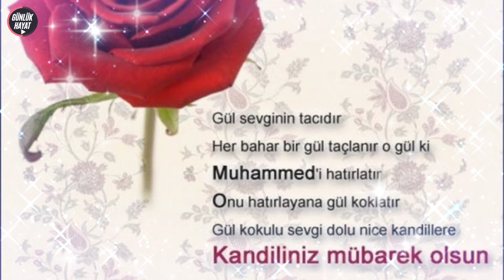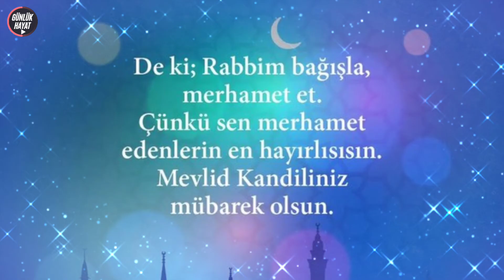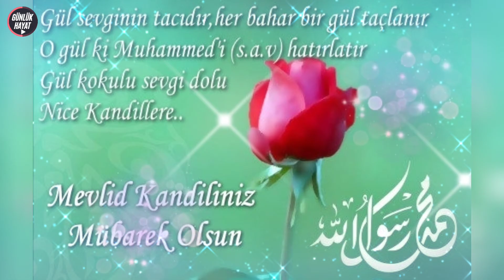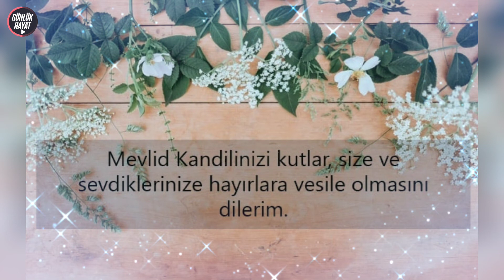Mevlid Kandili Mesajları 🌹 Kandil Mesajları Yeni 🌹 Resimli Kandil Mesajları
kandil mesajları resimli hareketli
Mevlid kandili mesajları yeni
Mevlid kandili 2022
mevlit kandili mesajları
kandil mesajları yeni
kandiliniz mübarek olsun
mevlit kandiliniz mübarek olsun